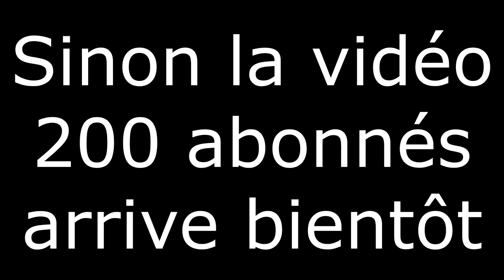Rémy et Loïc : À la pêche (GMOD)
Idée de Merde, Scénario de Merde, Acteurs de Merde, Doublage de Merde, mais c'est une tentative d'humour de merde et aussi que j'allais avoir un chèque...

Désolé :^(